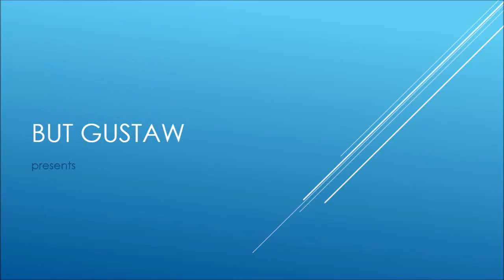shoeplay -9b1E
Topic:
One injection can lower cholesterol levels for life. Promising research results of the new method.